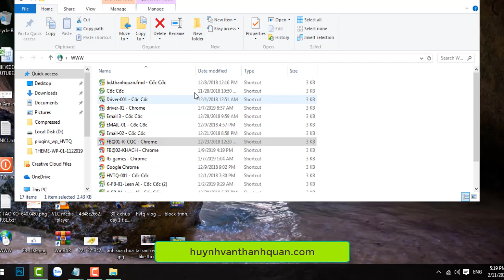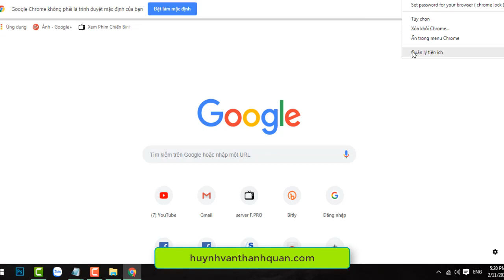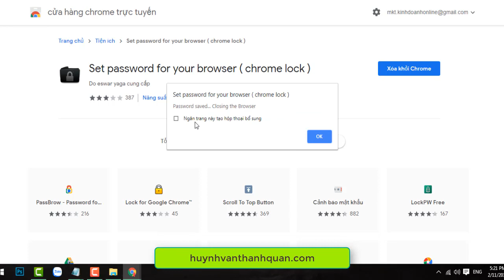Hướng Dẫn Cách Không cho sử dụng Trình Duyệt Web - Huynh Van Thanh Quan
HVTQ Tech Tips #1